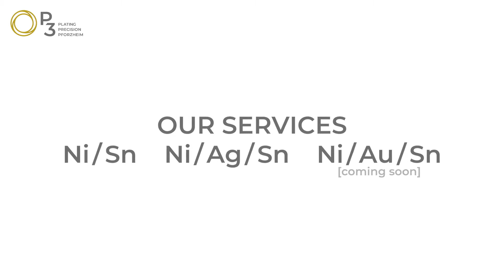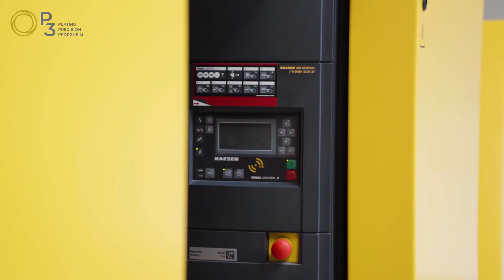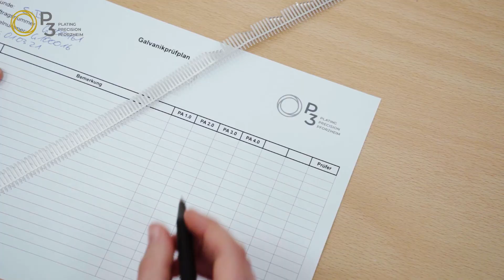P3 – Plating Precision Pforzheim EN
Reel-to-reel electroplating at the highest level - with P3 – Plating Precision Pforzheim – we have complemented our range of products and services with our own high performance electroplating company. This enables us to have the highest degree of flexibility and therefore achieve considerably shorter delivery times.